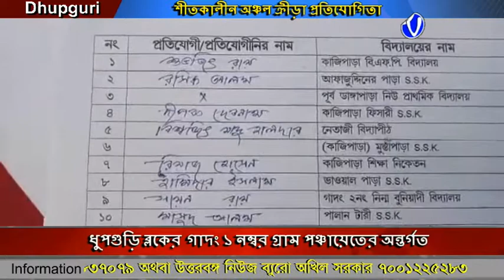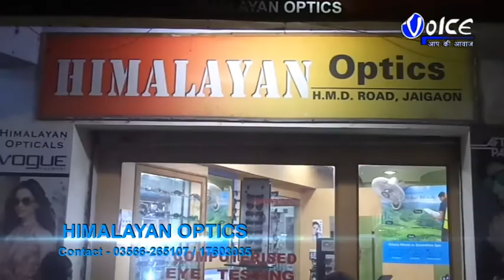ধুপগুড়ি ব্লকের গাদং কাজীপাড়া শিক্ষা নিকেতন প্রাথমিক বিদ্যালয় অনুষ্ঠিত হলো শীতকালীন অঞ্চল ক্রীড়া প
ধুপগুড়ি ব্লকের গাদং কাজীপাড়া শিক্ষা নিকেতন প্রাথমিক বিদ্যালয় অনুষ্ঠিত হলো শীতকালীন অঞ্চল ক্রীড়া প্রতিযোগিতা